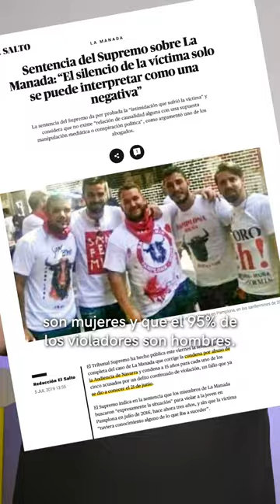💰El chiringuito de Ayuso para hombres víctimas de violencia sexual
📱El día en un minuto, por Sara Plaza Casares.